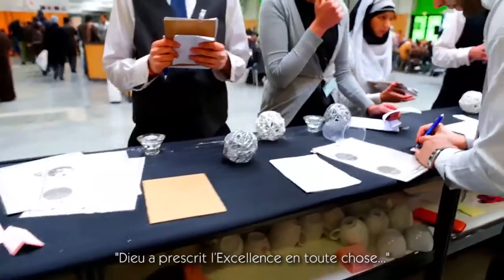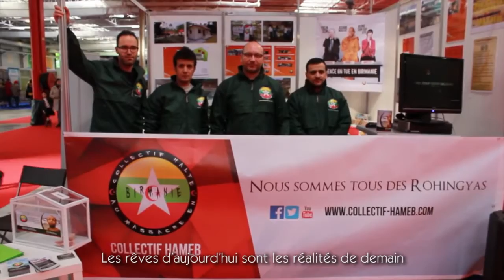TEASER 2 - Appliquons nos principes - La Rencontre 2016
Teaser 2 du Forum Génér'ACtion -  Appliquons nos principes - La Rencontre 2016